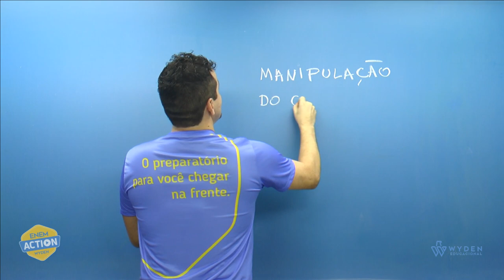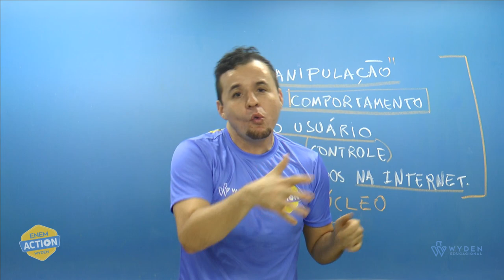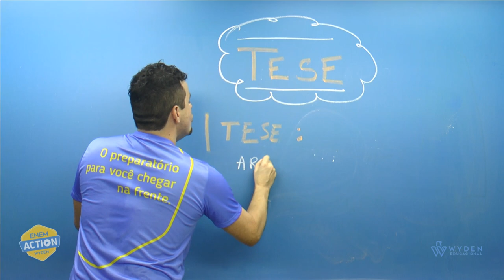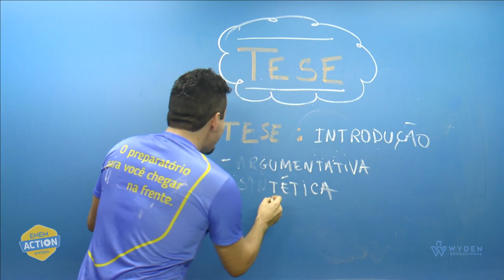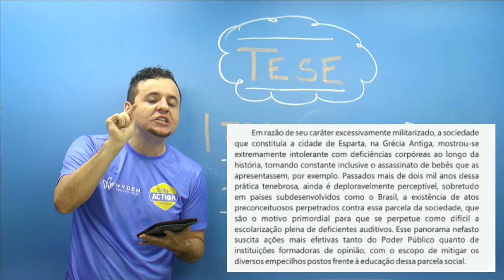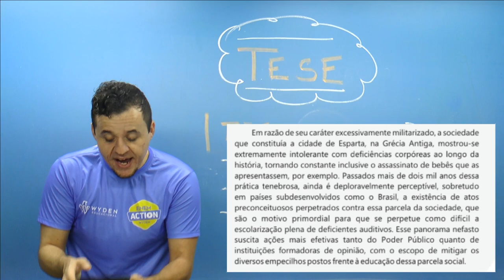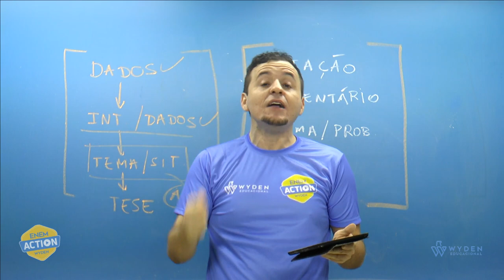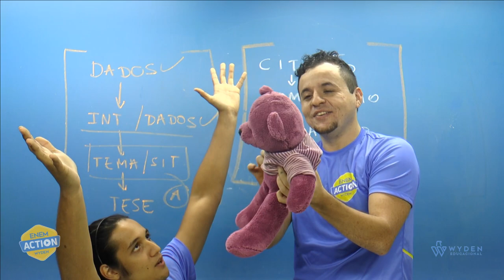Guia Redação do Enem: Pré texto